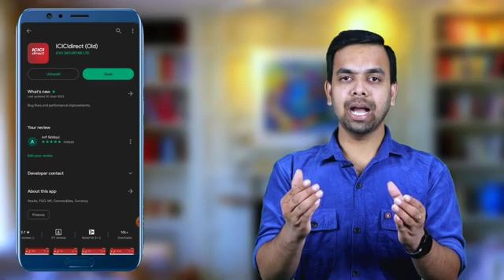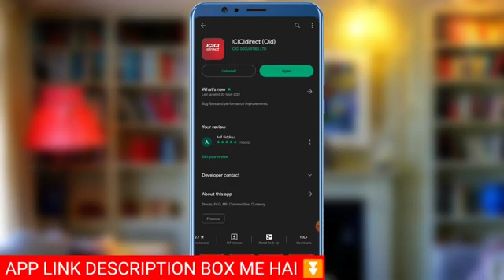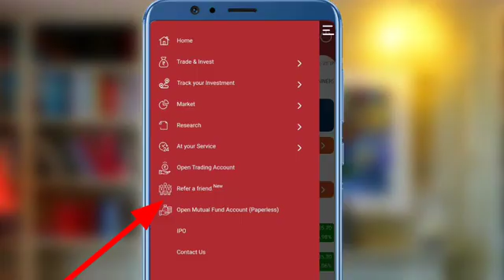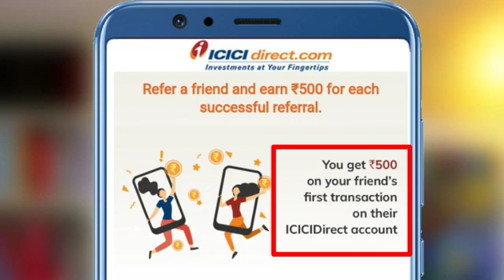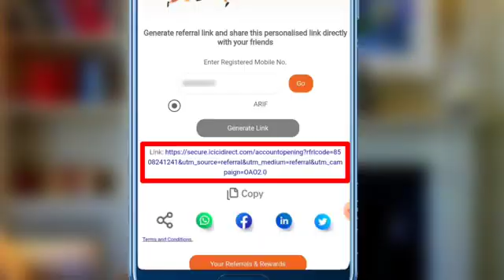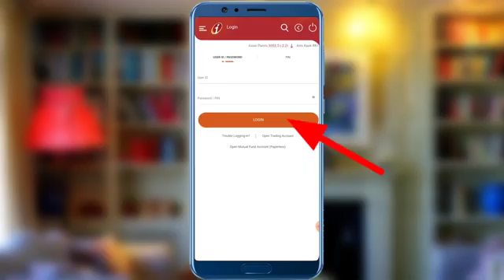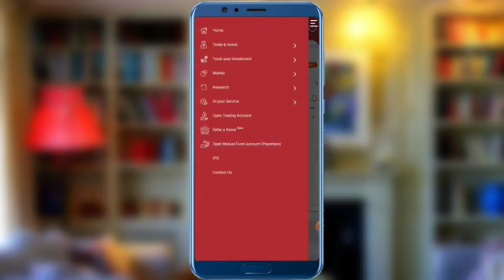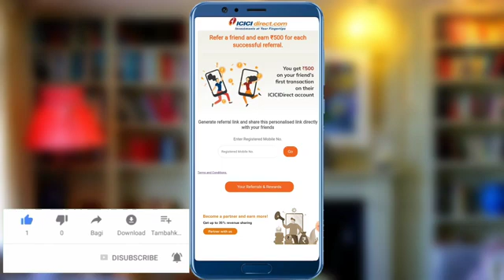ICICI direct Demat Account Per Invite 750₹, || 2021 || Icici direct Refer And Earn Offer, icici